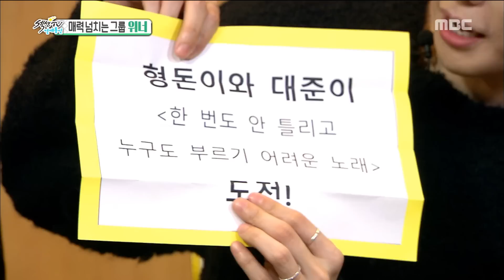[CONTACT INTERVIEW★] WINNER Members Playing Mission Games Over Late-night Snacks 20170423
[CONTACT INTERVIEW★] WINNER Members Playing Mission Games Over Late-night Snacks
▶ More "Section TV” Interview with K-celebs are AVAILABLE↓↓↓↓↓↓↓↓↓↓↓↓

【Section TV】